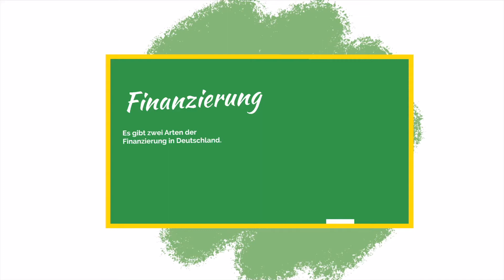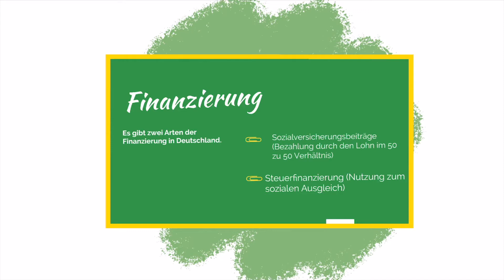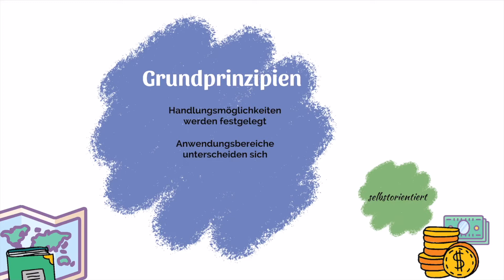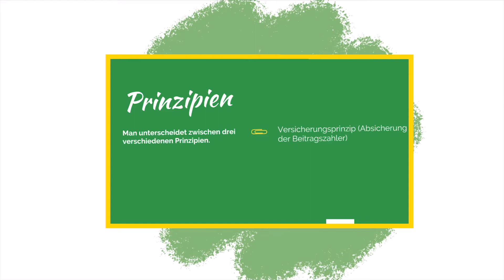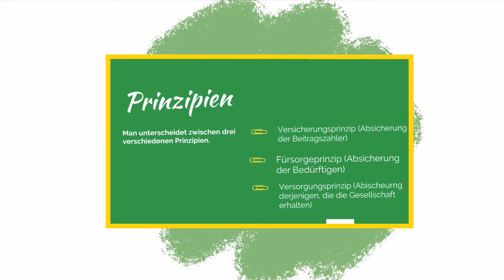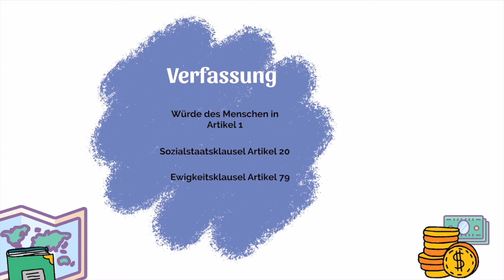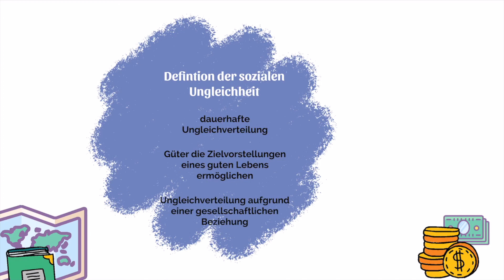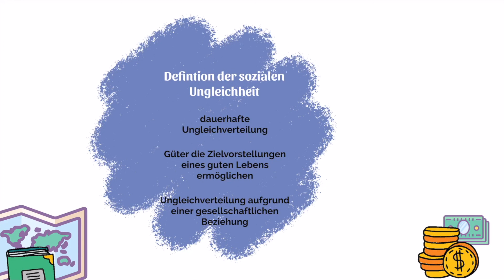Finanzierung des Sozialstaats durch Steuergelder 👨‍🎓 Sozialwissenschaften Abitur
😇 Heute geht es um Sozialstaat Finanzierung Sozialstaat 😇